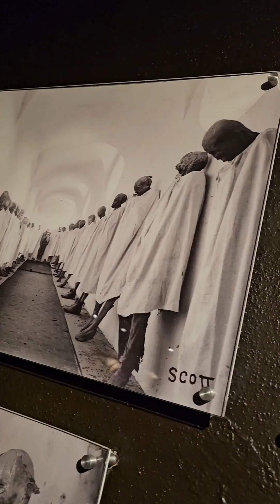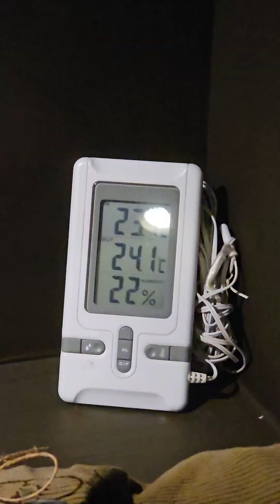Momias de Guanajuato | Museo | Acceso por Panteón Santa Paula 💀♥️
Ingresamos al Museo de las Momias de Guanajuato, por el antiguo acceso del Panteón de Santa Paula. En este museo se exhiben múltiples momias.